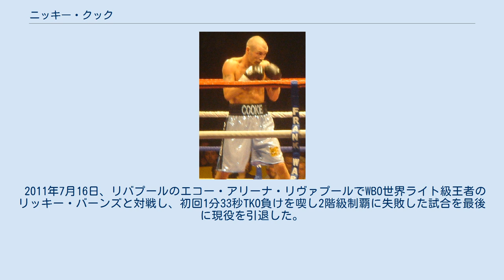ニッキー・クック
ニッキー・クック（Nicky Cook、男性、1979年9月13日 - ）は、イギリスのプロボクサー。
イングランド・タワーハムレッツ区ステップニー出身。
 元WBO世界スーパーフェザー級王者。
 1998年12月11日、ショーン・グラントとデビュー戦を行い、初回2分28秒KO勝ちを収めデビューを白星で飾った。
 1999年11月27日、ジョン・バーンズと対戦し、6回判定勝ちを収めた。
 2000年6月16日､サレム・ボウアイタと対戦し、6回判定勝ちを収めた。
 2001年12月19日、マルセロ・ガブリエル・アッカーマンとWBFインターコンチネンタルスーパーフェザー級王座決定戦を行い、3回46秒TKO勝ちを収め王座獲得に成功した。
 2002年4月20日、ジャッキー・グングルザと対戦し、グングルザの4回終了時棄権によりWBFインターコンチネンタル王座の初防衛に成功した。
 2002年10月5日、リバプールのエコー・アリーナ・リヴァプールでゲーリー・トーンヒルと対戦し、7回TKO勝ちを収めWBFインターコンチネンタル王座の2度目の防衛に成功した。
 2003年2月8日、メシェック・コンドワニとコモンウェルスイギリス連邦フェザー級王座決定戦を行い、12回1分12秒TKO勝ちを収め王座獲得に成功した。
 2003年5月31日、ロンドンのヨーク・ホールでダビッド・キゥと対戦し、2回1分35秒KO勝ちを収めコモンウェルス王座の初防衛に成功した。
 2003年10月24日、アンイェテイ・ラーイェアと対戦し、12回判定勝ちを収めコモンウェルス王座の2度目の防衛に成功した。
 2004年3月20日、ロンドンのウェンブリー・アリーナでEBU欧州フェザー級王者カール・トーマスと対戦し、9回1分9秒KO勝ちを収め王座獲得に成功した。
 2004年10月8日、ジョニー・ベグエと対戦し、12回3-0（2者が119-108、118-109）の判定勝ちを収めEBU王座の初防衛に成功した。
 2005年6月16日、クックの保持するコモンウェルスイギリス連邦フェザー級王座並びにEBU欧州フェザー級王座とダッゾ・ウィリアムスの保持するBBBofC英国フェザー級王座を懸け対戦し、2回2分1秒KO勝ちを収めEBU王座は2度目、コモンウェルス王座は3度目の防衛、BBBofC王座獲得に成功した。
 2006年2月24日、ユーリ・ヴォロニンと対戦し、12回3-0（116-110、115-111、118-109）の判定勝ちを収めEBU王座の3度目の防衛に成功した。
 2007年7月14日、ロンドンのO2アリーナでファン・マヌエル・マルケスの王座返上に伴いWBO世界フェザー級王座決定戦をスティーブン・ルエバノと行い、プロ初黒星となる11回29秒KO負けを喫し王座獲得に失敗した。
 2008年9月6日、マンチェスターのマンチェスター・アリーナでWBO世界スーパーフェザー級王者アレックス・アーサーと対戦し、12回3-0（117-112、117-111、115-114）の判定勝ちを収め王座獲得に成功した。
 2009年3月14日、マンチェスター・アリーナでローマン・マルチネスと対戦し、4回2分20秒TKO負けを喫しWBO世界スーパーフェザー級王座の初防衛に失敗、王座から陥落した。
 2011年7月16日、リバプールのエコー・アリーナ・リヴァプールでWBO世界ライト級王者のリッキー・バーンズと対戦し、初回1分33秒TKO負けを喫し2階級制覇に失敗した試合を最後に現役を引退した。